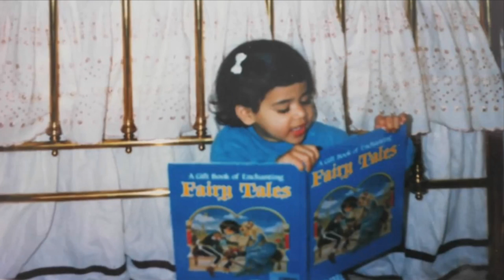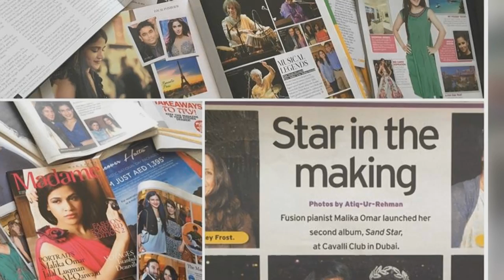Malika Omar : Pianist & Recording Artist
Many of us can play the piano in a mechanically competent kind of way – but it takes a truly special talent for it to sound as if the soul is guiding the fingers.  Malika Omar achieves precisely that – and Zaky met up with her in Muizenberg at the magnificent Casa Labia.